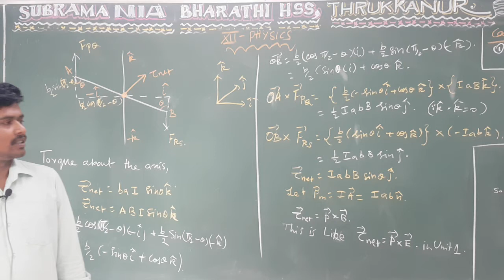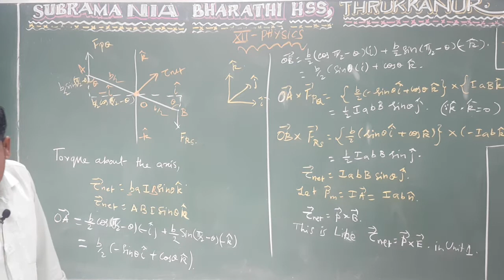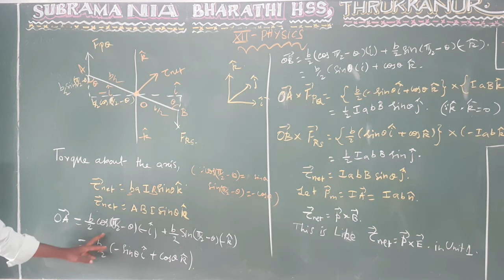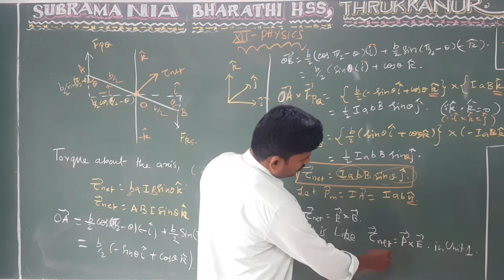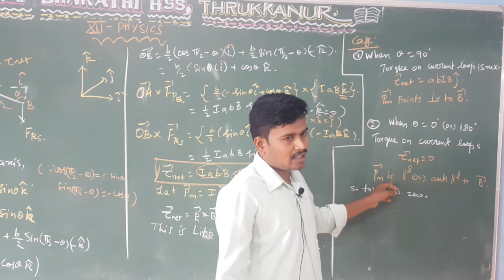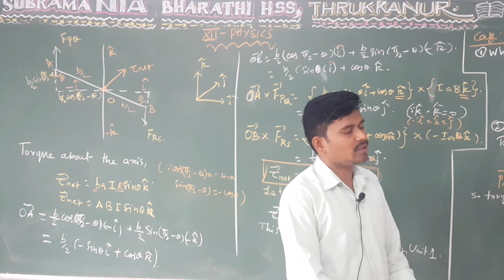XII STD PHYSICS - UNIT:3 EXPRESSION FOR TORQUE ON A CURRENT LOOP PLACED IN A MAGNETIC FIELD II